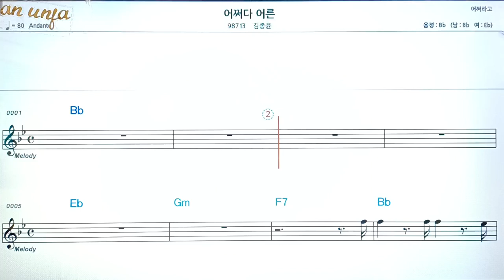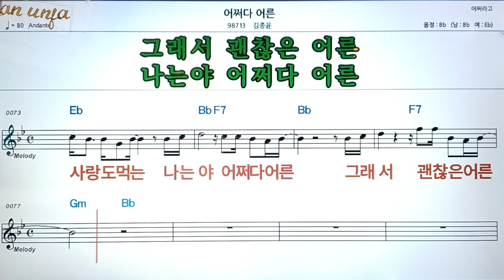어쩌다 어른/김종윤👍악보, 코드,가사,Karaoke*가라오케 반주